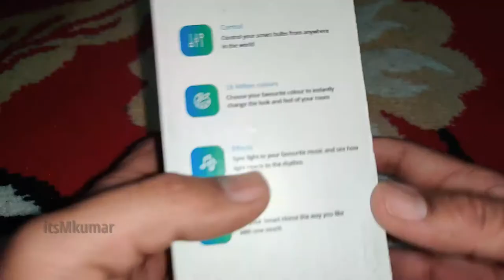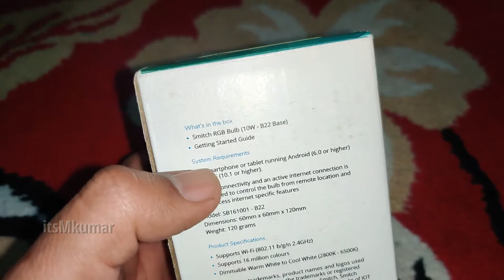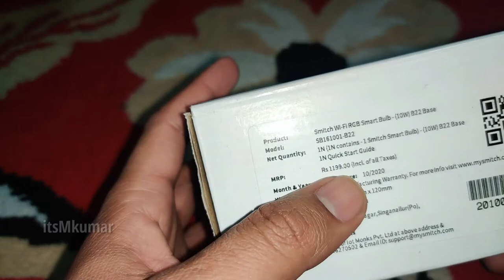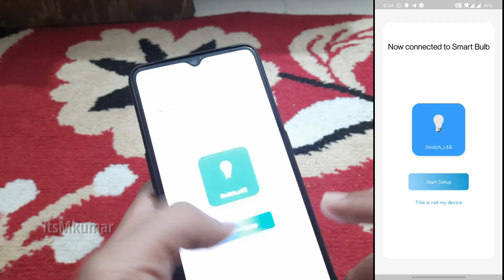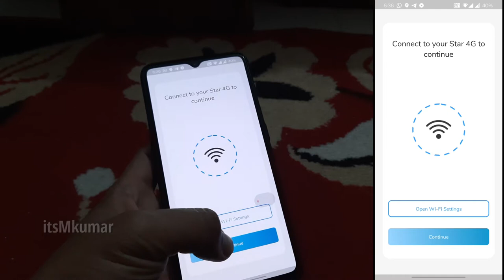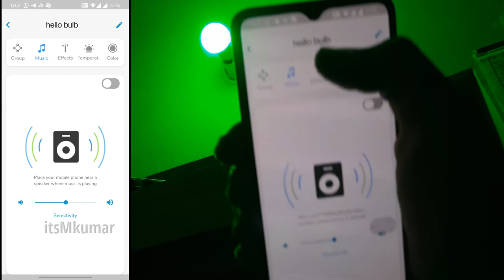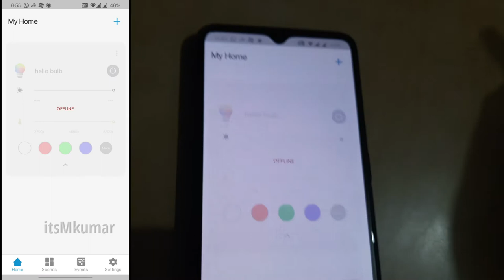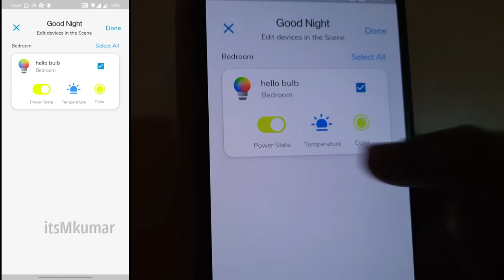Smitch Wifi RGB Smart bulb 10w cheapest smart bulb review by itsmkumar